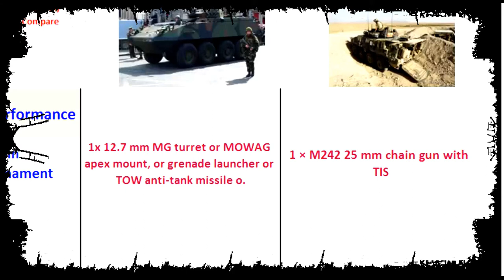Mowag Piranha Vs LAV III, 8x8 armored fighting vehicles